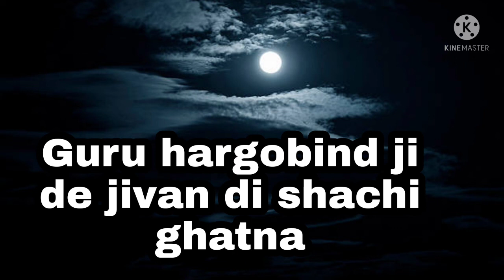April 2, 2022